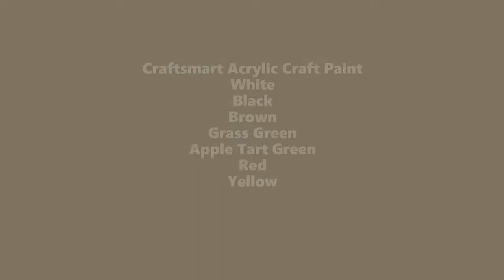A Misty Meadow For Beginners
Good for beginners/In this tutorial I am going to walk you through the steps to create a misty meadow. I will be showing you how fun it can be all while using acrylic craft paint!